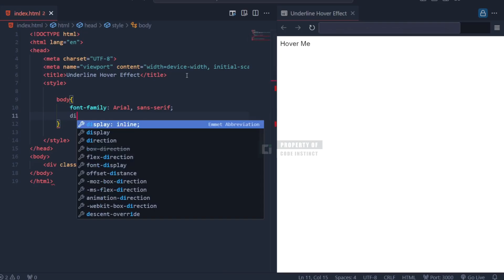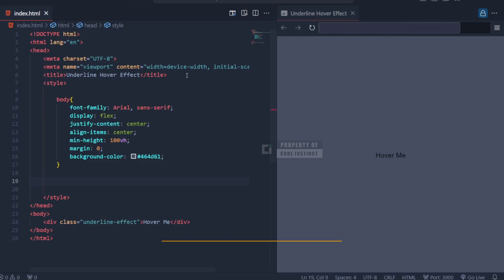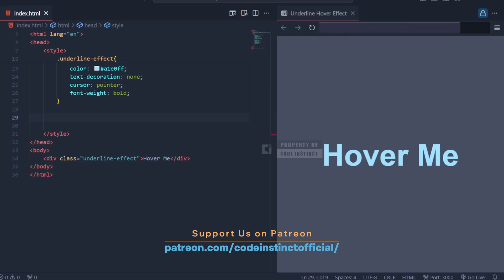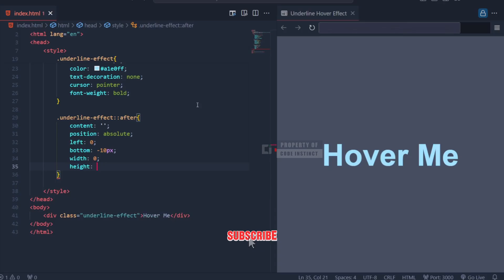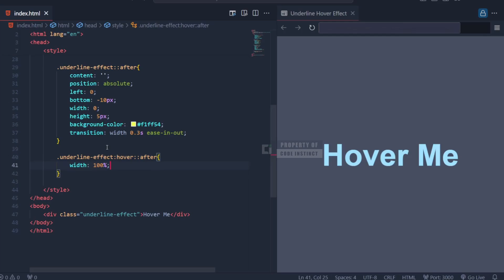How to Create Underline Hover Effect using HTML & CSS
Source Code the Description !!!

Take your website design to the next level with this sleek and modern hover effect! In this tutorial, we'll show youHow to Create Underline Hover Effect using HTML & CSS. It's a perfect touch for buttons, links, or any interactive element on your site. With just a few lines of CSS and a simple HTML setup, you'll have a stunning effect ready to impress.

Whether you're a beginner or a seasoned coder, this step-by-step guide makes it easy to follow along. Got questions or ideas? Drop them in the comments—let's build something amazing together!